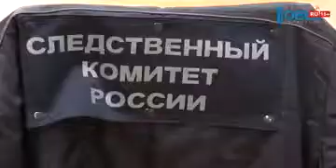Происшествия дня 12.02.2018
Инспектора охотнадзора убили во время задержания. Всё произошло в раойне Карталов. Мужчина с помощниками отправился в рейд. Заметил браконьеров. Коллег попросил посидеть в засаде, а сам пошел их задерживать. Два злоумышленника увидев инспектора седи на снегоходы и скрылись. А вот третий расстрелял мужчину в упор.

Бездомный ограбил египтянина в Челябинске. Преступник решил проявить гостеприимность и пошел обнимать иностранца. В этот момент незаметно вытащил у него из куртки деньги и банковские карты. Благо, мужчину удалось задержать по горячим следам.

Жизнь двухлетней девочки оказалась под угрозой в Троицке. Малышка попала в ДТП и получила травмы. А в Нагайбакском районе в кювет вылетело такси. По некоторым данным, водитель был пьян. Обо всём по порядку Елизавета Болдырева расскажет.